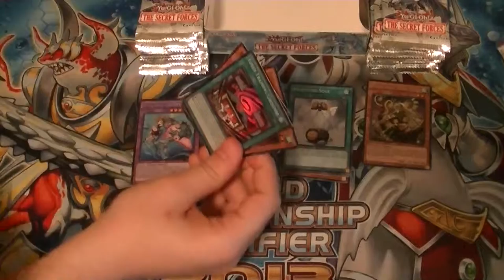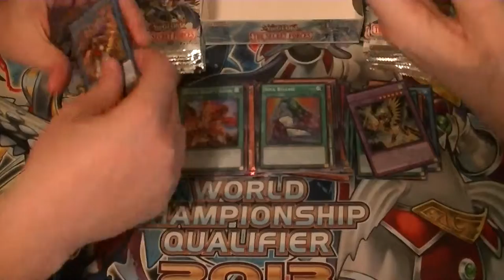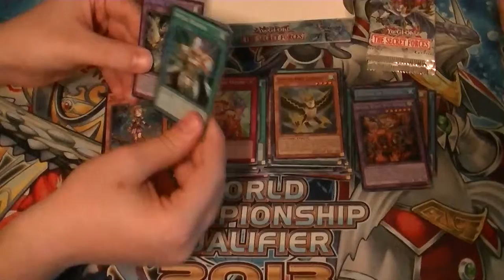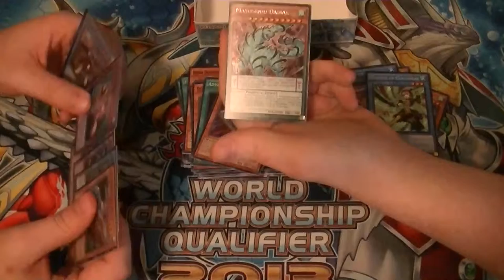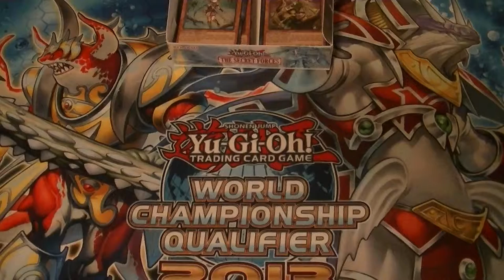The Secret Forces box opening 2nd box